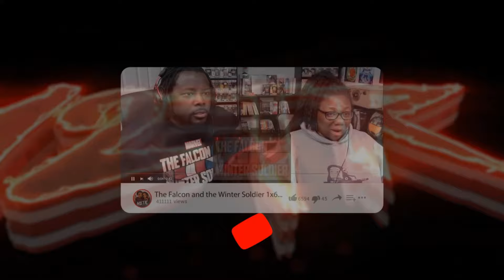Wind Breaker 1x10 | Dialogue | Reaction